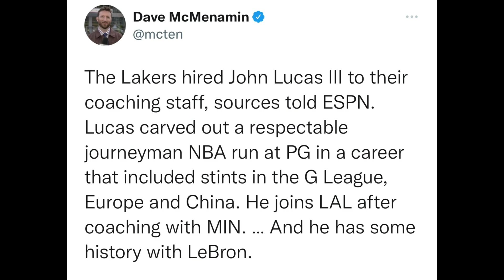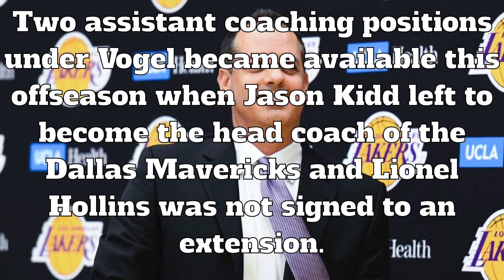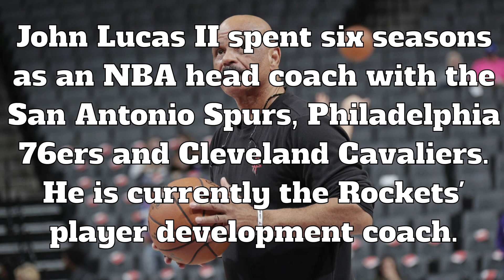Lakers Hire John Lucas III To Frank Vogel’s Coaching Staff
The Los Angeles Lakers have hired John Lucas III to the coaching staff, according to Dave McMenamin of ESPN.

Frank Vogel, who recently received a contract extension, mans the staff as the head coach. David Fizdale, Phil Handy and Mike Penberthy are some of the prominent assistant coaches on the team.

Lucas played eight seasons in the league for six different teams. He most notably had success with the Chicago Bulls in the 2011-12 season when he averaged 7.5 points per game off the bench.

The 38-year-old coach got experience as a coach from 2017-19 when he was an assistant with the Minnesota Timberwolves.

Now in L.A., the Lakers will have a voice in the locker room with playing experience, which will help connect with the players. Miles Simon, who had a role with player development the last few seasons, recently became the head coach of the South Bay Lakers of the G League.

So Z Nation, how do you like the Lakers hiring John Lucas III as part of the Frank Vogels coaching staff???

💜GO LAKERS💛